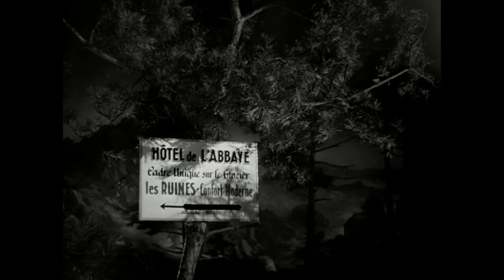la main du diable- début du film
Voici le début (hors générique) du film "la main du diable" de Maurice Tourneur. Ce film est sorti en salle en 1943. C'est une des rares incursions du cinéma français de cette époque dans le genre fantastique.